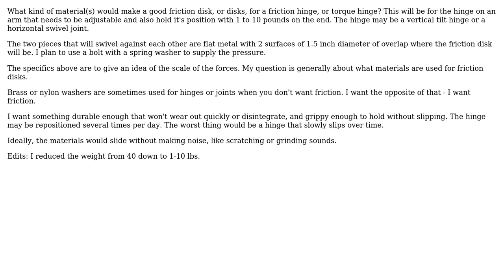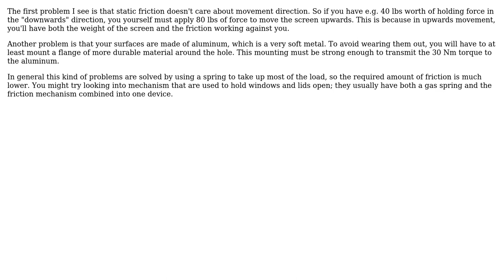Engineering: Good material for friction disk for a torque hinge? (2 Solutions!!)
Engineering: Good material for friction disk for a torque hinge?

With thanks & praise to God, and with thanks to the many people who have made this project possible! You are responsible for your own actions.